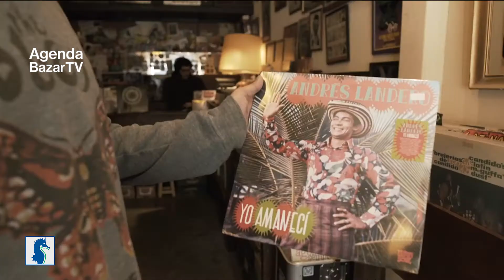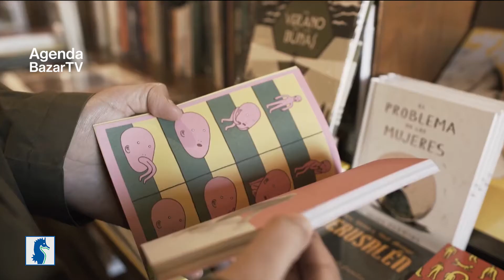Pasaporte al barrio de Palermo, Buenos Aires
El epicentro del arte urbano en Buenos Aires aún conserva lo que ellos llaman clubes chicos con corazón grande. Una mezcla cultural muy nutritiva constituida por gente de allá y de acá, con una revolución gastronómica gestándose desde la variedad de la propuesta. Porque, si tuviéramos que tatuarlo, Palermo sería un aquelarre con platos de todo el mundo.